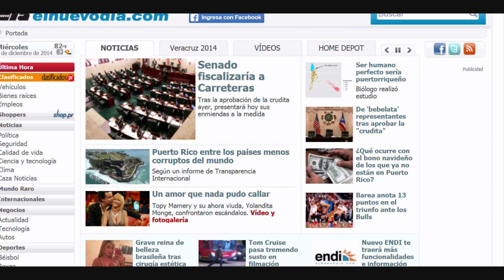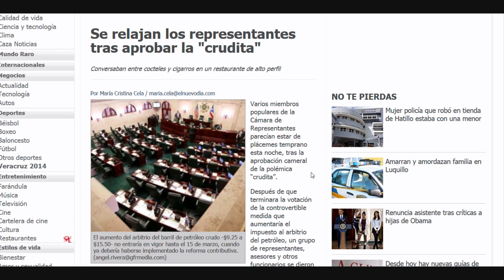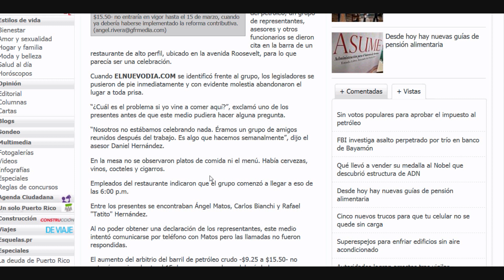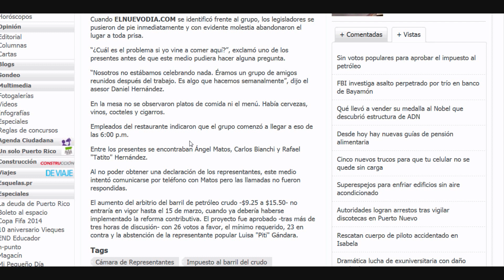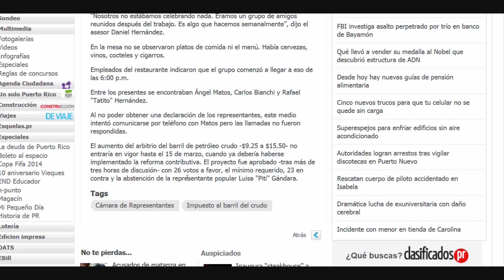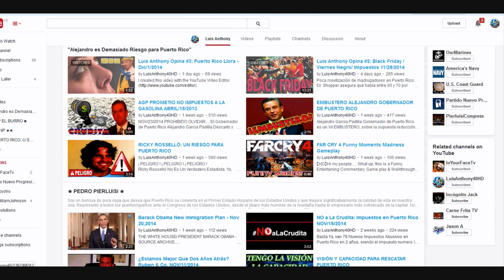Aprobación Al Aumento de la Crudita Impuesto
La Cámara de Representantes de Puerto Rico liderado por el (PPD) Partido Popular Democratico su presidente Jaime Perello, Aprobaron El Abusivo Impuesto histórico a la gasolina, cuando por fin este combustible estaba bajando de precio por ahora a nivel mundial, pero sabemos tan pronto hablen de conflictos, guerras, problemas o situaciones a nivel mundial el petróleo subirá en Puerto Rico junto con el Asalto al Bolsillo del PPD “La Crudita” de Alejandro Garcia Padilla. Comentario de Luis Anthony - LA40HD
► PUBLICADO:
► EL NUEVO DIA - ENDI/ WAPA TV – NOTICENTRO/ NOTICEL/ NOTIUNO 630 ARCHIVO.

► De 'Bebelata' Representantes en Puerto Rico Tras Aprobar la "Crudita" Impuesto Abusivo a Tu Bolsillo

► Confirma Encuentro Celebración entre legisladores tras Aprobar 'La Crudita' Impuesto en Puerto Rico